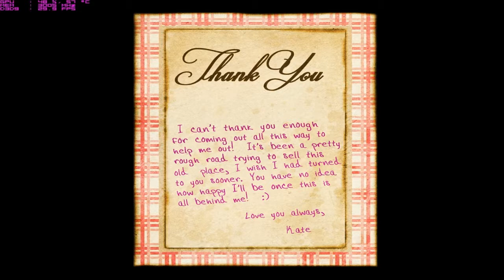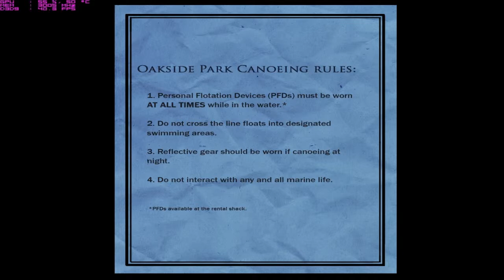SLENDER THE ARRIVAL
pinche slender  me la pelas jotingo